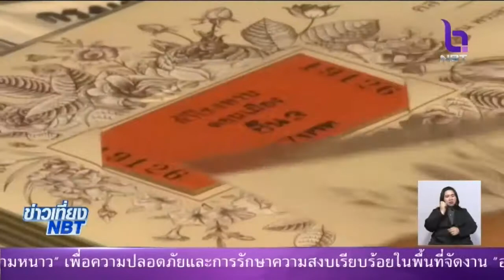วันหยุดสุดสัปดาห์ NBT ขอพาทุกท่านไปเที่ยวชม สวนดอกไม้ นานาชนิดที่ประดับจัดเรียงอย่างสวยสดงดงามกว่า